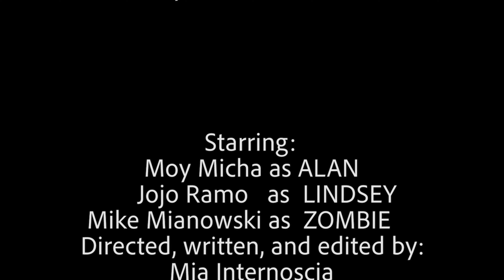Spilt Milk- NSU University School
Lindsey and Alan are fighting for their lives in an apocalyptic world until a minor dispute distracts them from their near death.

This short film was created by Mia Internoscia, Joely Ramo, Moy Micha and Michael Mianowski from NSU University School. 8/13/20